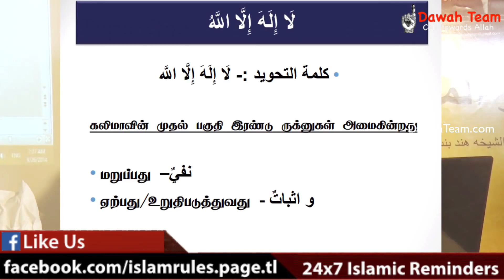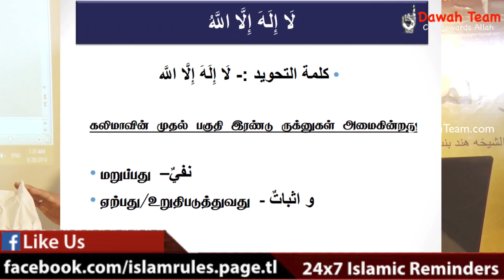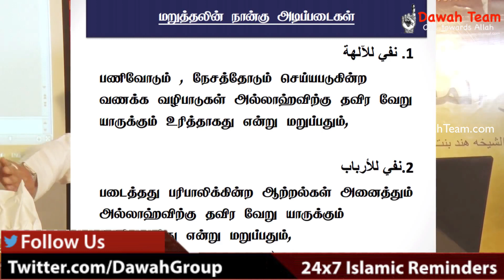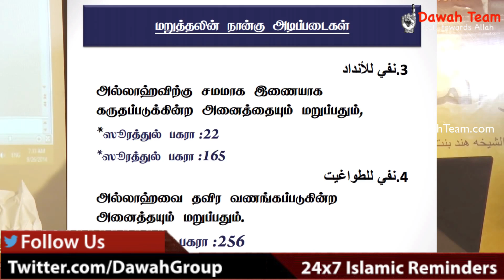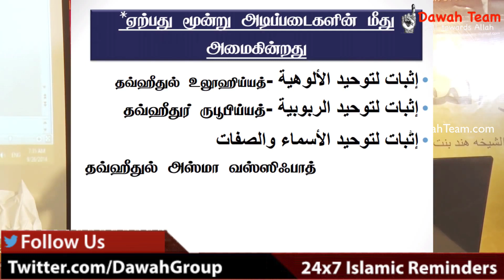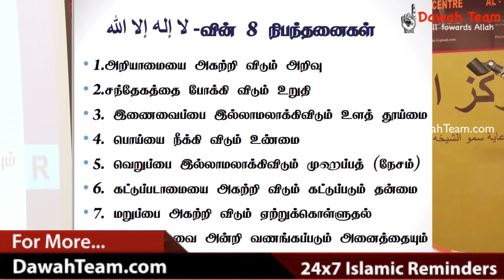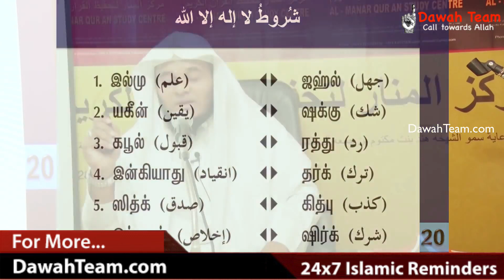இதுதான் இஸ்லாத்தின் மிகவும் முக்கியமான அடிப்படை ? ᴴᴰ┇ Moulavi Abdul Basith Bukhari ┇ Dawah Team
அஸ்ஸலாமு அலைக்கும் வரஹ்மதுல்லாஹி வ பரகாதுஹு..